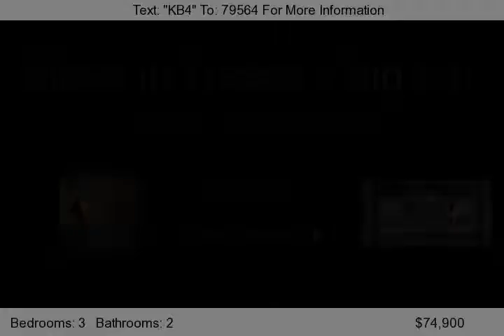229 Mull Rd, Lincolnton, NC 28092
CLean, cute and move in ready condition. Split bedroom plan with master bedroom on one side and 2 spare bedrooms on opposite end. Master bath has big soaking tub in addition to the stand up shower. Laminate wood flooring in Living room as well as wood burning fireplace. Big Breakfast area. Kitchen has not only tons of cabinets, but will also come with an electric stove, dishwasher, and refrigerator wi...